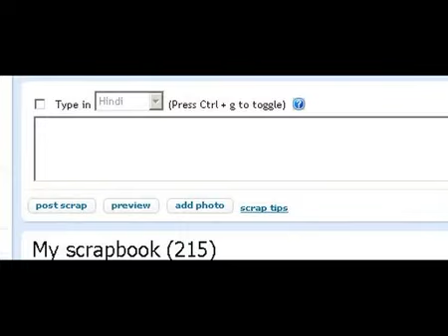MAZHAPOLE -ALBUM KANNIL